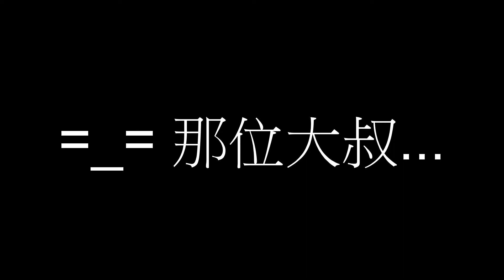[Fancam] 131011 INFINITE Samsung Meeting in Taipei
台北三星威秀館
轉載請註明出處,謝謝
撥放的部分有進會場 & 合照時間 (성종)
去的時間太晚了TT 沒有好位置
過程連一位成員都沒拍到
只到最後合照時間大家站出來也只拍到一角Q_Q